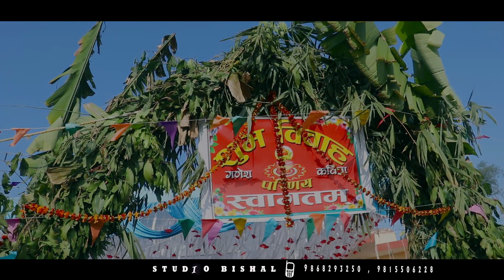Ganesh & Kabita Wedding Highlight 2020 Bishal Studio Khajura Banke